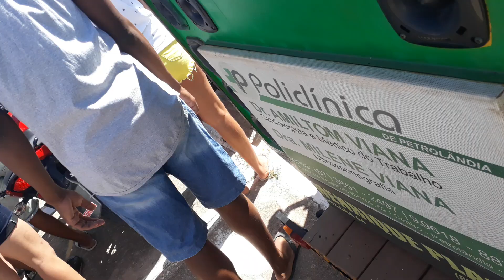Último adeus ao Guerreiro Fabrício😪